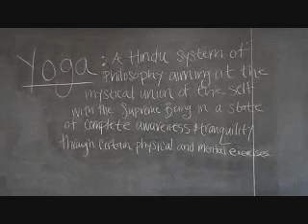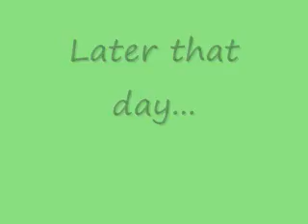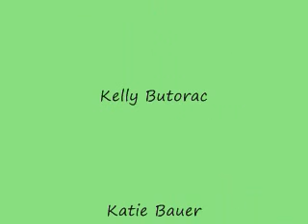Define: Yoga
Fall 2012 English 387 - Intro to Linguistics students define the word "yoga."